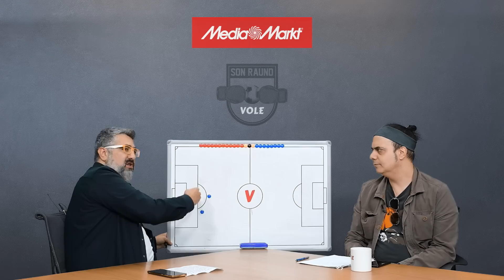Aboubakar, modası geçmeyen beyaz gömlek gibi | Serdar Ali Çelikler & Ali Ece | Son Raund #1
Serdar Ali Çelikler ve Ali Ece, MediaMarkt'ın sunduğu SON RAUND’da, Beşiktaş'ın Adana Demirspor karşısındaki galibiyetini ve Vincent Aboubakar'ın performansını değerlendirdi.